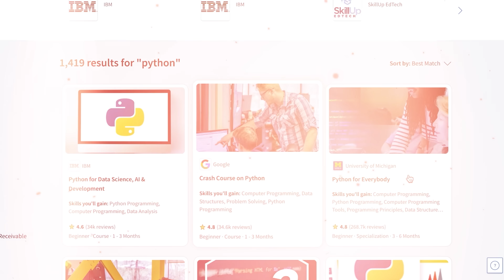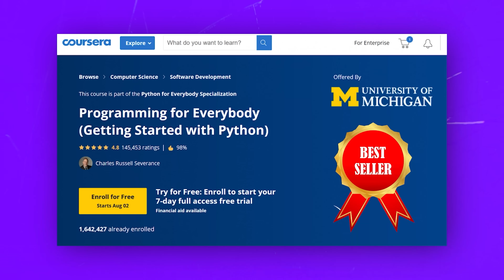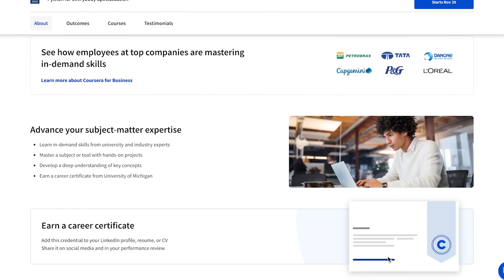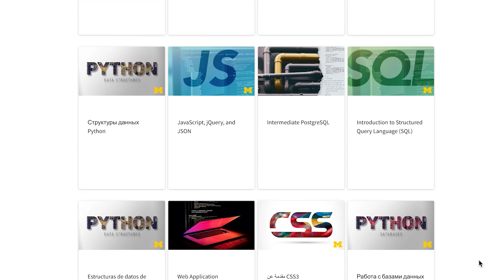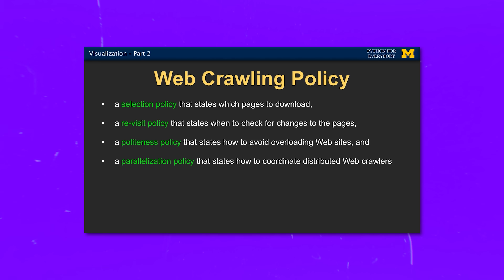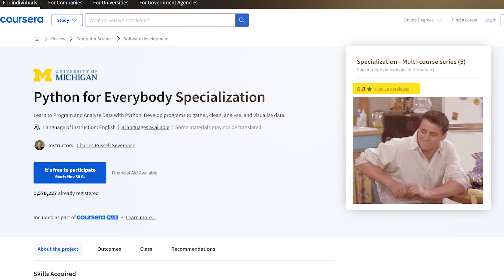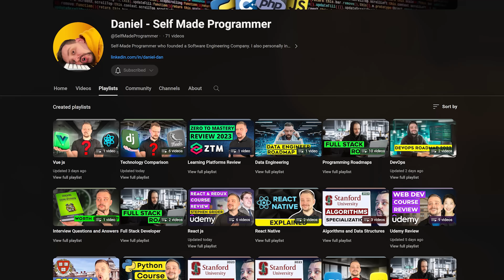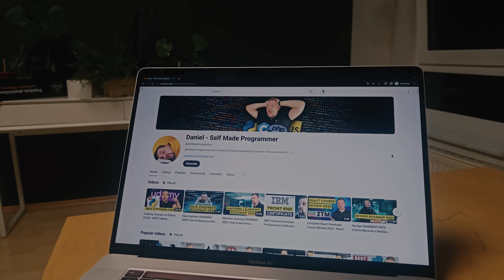Python For Everybody Specialization - Review 2025 - University of Michigan (Coursera Review)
Today I'm going to review a Python For Everybody Specialization by the University of Michigan. I will answer the following questions: is Python For Everybody worth it in 2024? Certificate's value and Career Opportunities.

⏱️CHAPTERS:
0:00 Python For Everybody Specialization
0:49 Python Course Overview
2:36 Course Instructor
3:56 Python Course Content
5:39 Pricing and Certification
6:35 Student Reviews
8:21 Is Python for Everybody Worth it?